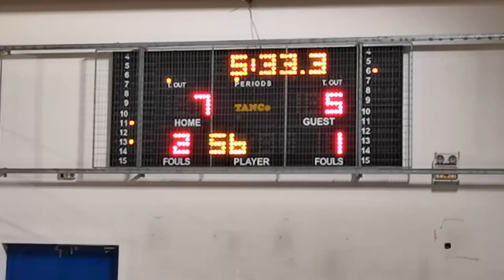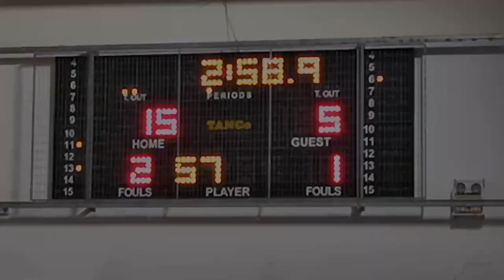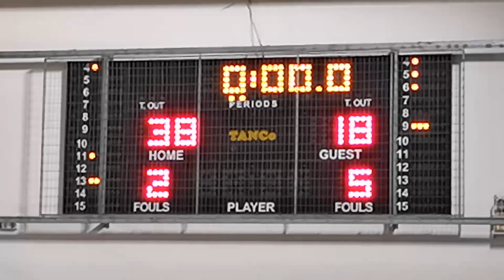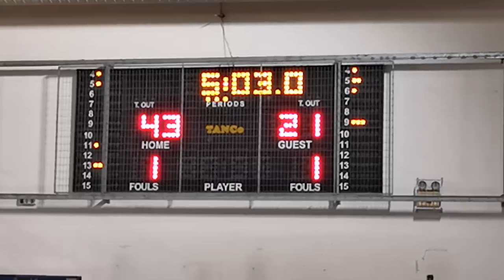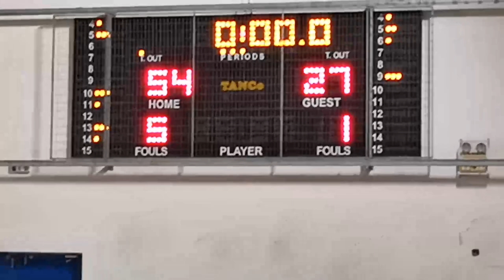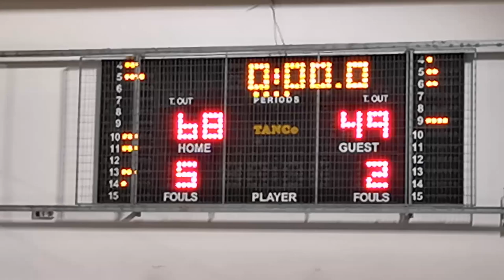Varnava HAWKS 68 - 49 Blue Oysters | Ημιτελικός Summer BIG League 2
Ημιτελική Φάση ανεξάρτητου πρωταθλήματος Back In the Game.